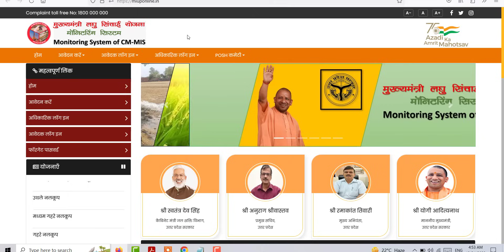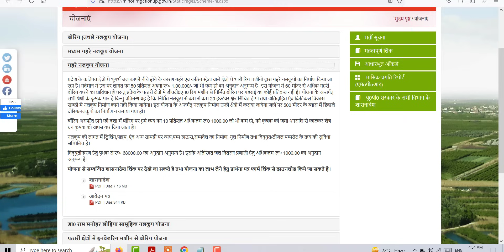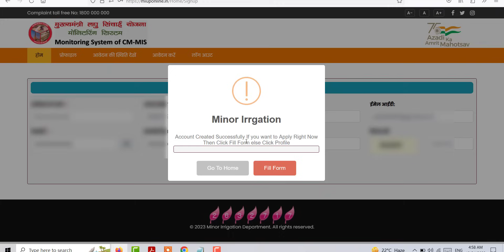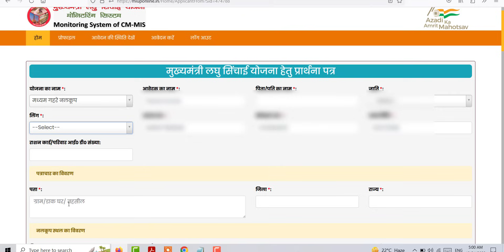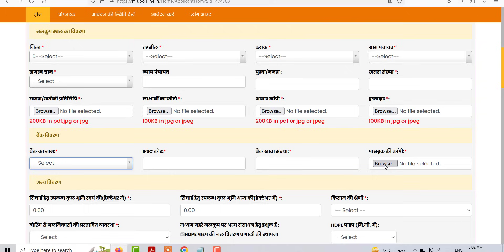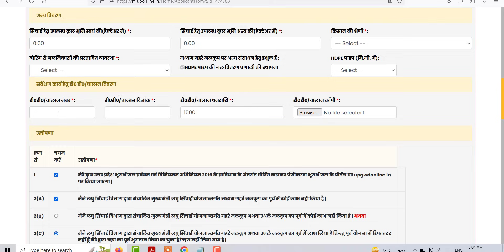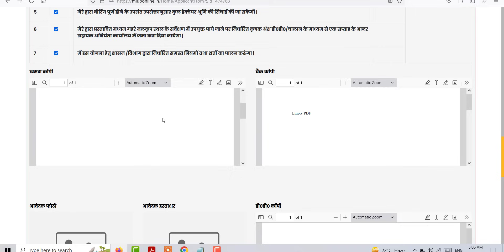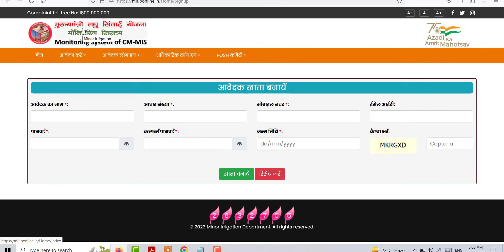UP Free Boring Yojana Online Apply 2024 | मुख्यमंत्री लघु सिंचाई योजना । यूपी फ्री नलकूप योजना आवेदन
UP Free Boring Yojana Online Apply 2024 | मुख्यमंत्री लघु सिंचाई योजना । यूपी फ्री नलकूप योजना ऑनलाइन आवेदन

Uttar Pradesh Gov  ने UP Free Boring Yojana का शुभारंभ किया है ! जिसमें किसानों के लिए यह सुनहरा मौका होगा , कि वह फ्री में बोरिंग कर सकते हैं ! इस स्कीम का दूसरा नाम मुख्यमंत्री लघु सिंचाई योजना भी रखा गया है ! इस योजना के अंतर्गत उत्तर प्रदेश के किसान भाई छोटे ,माध्यम और गहरे नलकूप का फ्री में बोरिंग कर सकते हैं ! इसके लिए सरकार किसानों कोअलग-अलग स्कीम पर अनुदान प्रदान करती है ! हम आपको इस वीडियो में आज यह बताने वाले हैं,कि आप कैसे उत्तर प्रदेश मुख्यमंत्री फ्री नलकूप योजना के लिए ऑनलाइन आवेदन कर सकते हैं ! इस वीडियो में आप सीखेंगे की घर बैठे ही आसानी से फ्री बोरिंग योजना के लिए आवेदन कैसे कर पाएंगे !

Topic Cover in This Video:

UP Free Boring Yojana 2024
मुख्यमंत्री लघु सिंचाई योजना
यूपी फ्री नलकूप योजना ऑनलाइन आवेदन
यूपी फ्री बोअरिंग योजना ऑनलाइन आवेदन कैसे करे
free boring online kaise kare
up free boring yojana 2024 online apply
uttar pradesh free boring
up free boring online
मुख्यमंत्री फ्री बोअरिंग योजना ऑनलाइन आवेदन कैसे करे
up me free boring kaise kare
mukhyamantri lhaghu sinchai yojana
mukhyamantri laghu sinchai yojana up
free boring yojana
free boring yojana up
ground water department me registration kaise kare
up ground water department